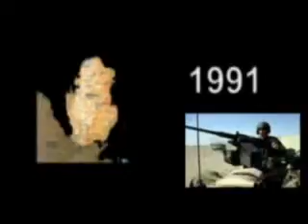MARIANFAITH-THE TRUE STORY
DEBU VIDEO OF OUR DAUGHTER MARIANFAITH